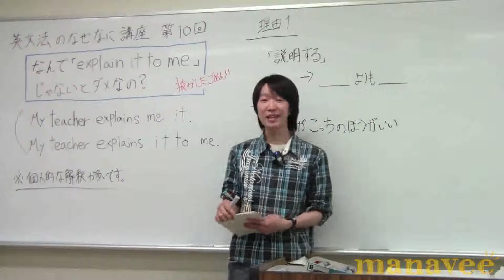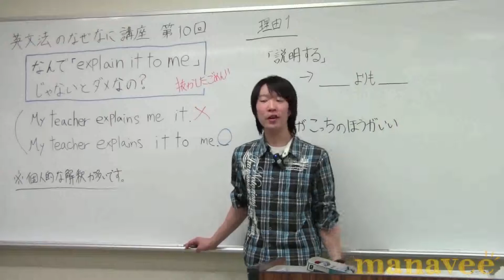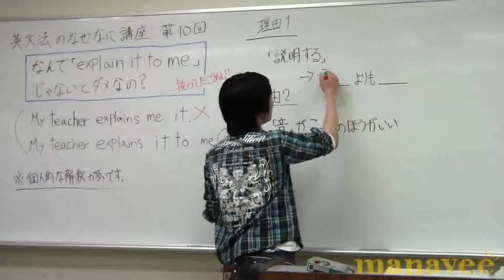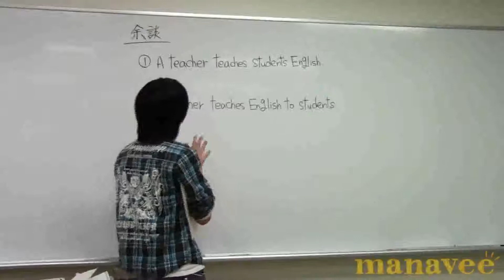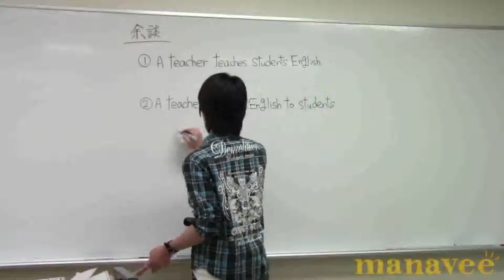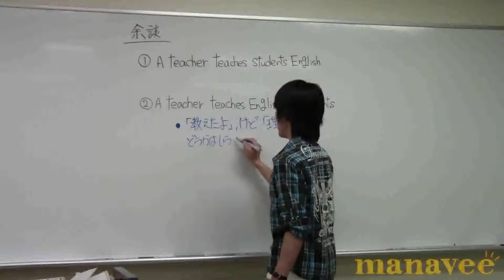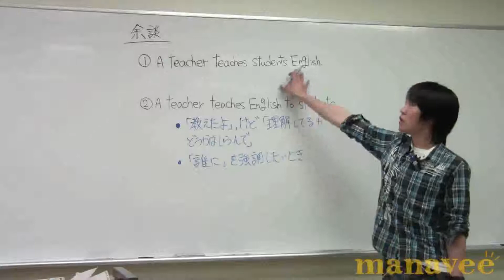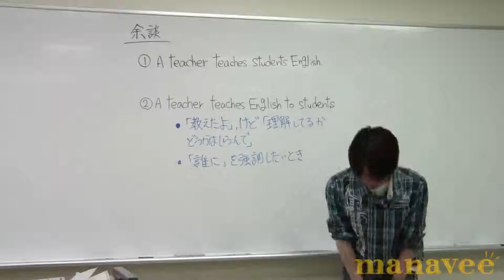なんでexplain it to me..-17